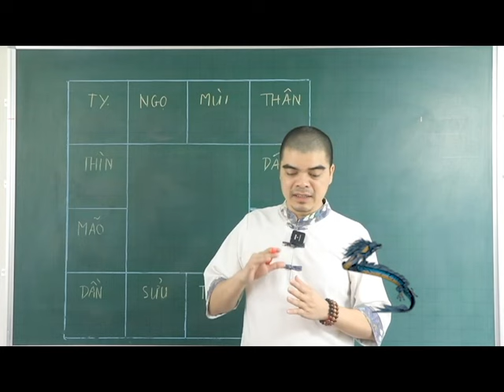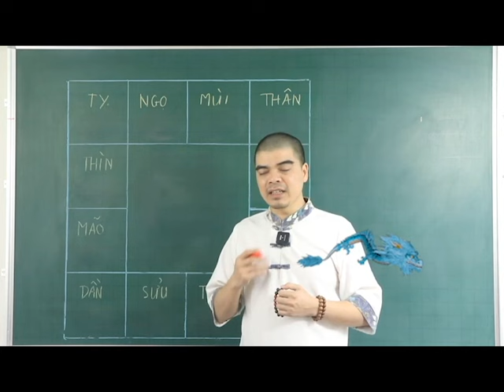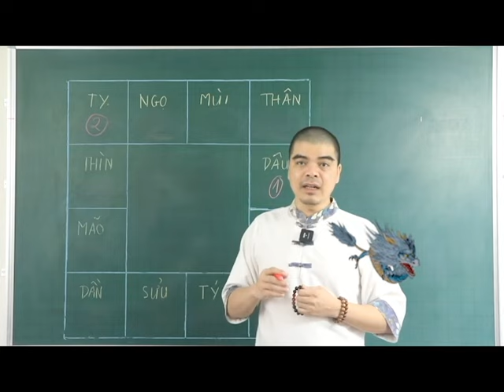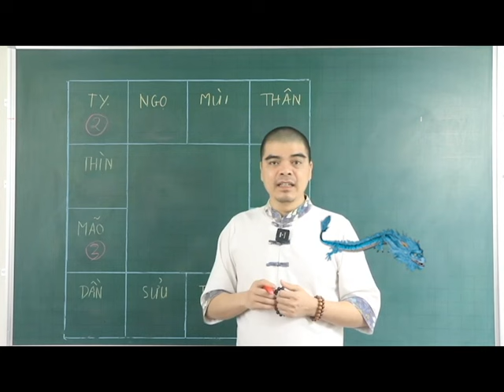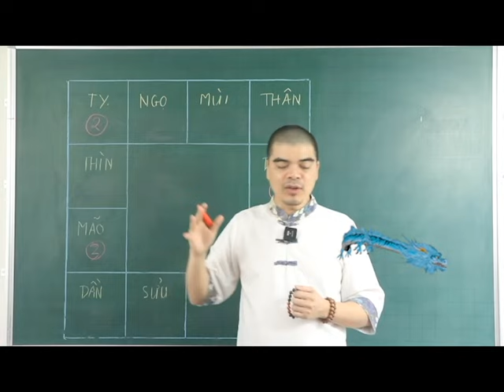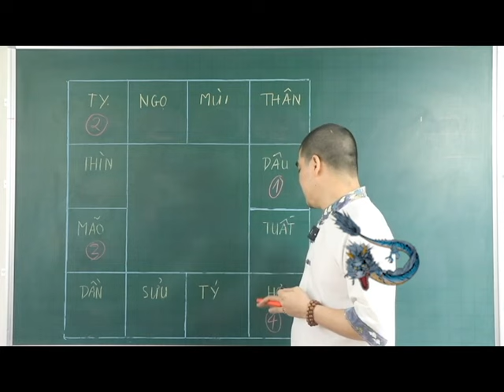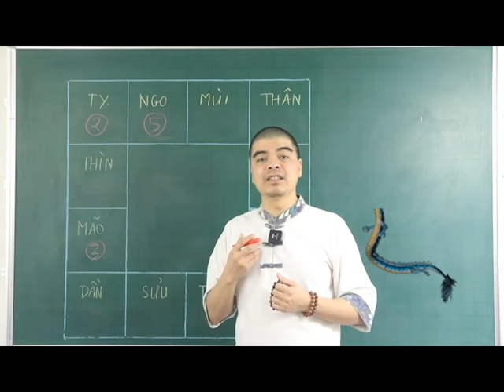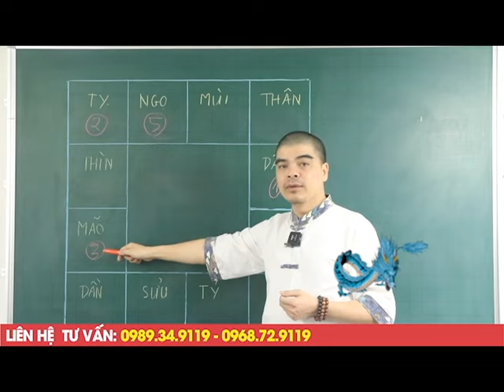THẦN PHẬT CHE CHỞ 5 Con Giáp TRÚNG SỐ ĐỘC ĐẮC, GIÀU SANG CHẠM NÓC, Tiền Về Chật Ví 3 ngày cuối T3 ÂL